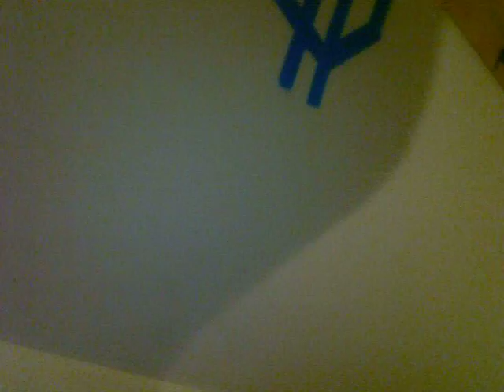SACAS - ST PATRICKS DAY FREESTYLE RAP FEAT FILOSOFO JUSTIN TIMBERLAKE CRY ME A RIVER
STP WHERE WE B ALL DAY G FOR GREEN BE THE

NUMBER RUNNER NUMBER ONER FUNNER

SHOUT OUTS TO EVERYBODY. EVERYBODY!!!

PEACe